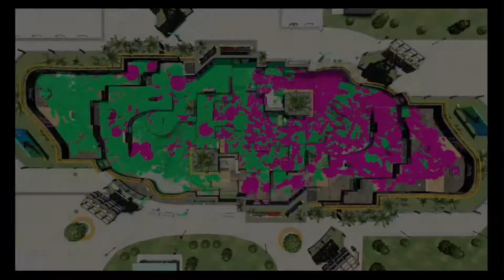Novice Clams takes on Little Squid League 13 part 2 (Splatoon 2)